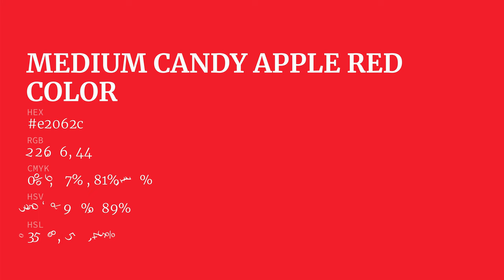Medium Candy Apple Red color e2062c hex color - Red color - Cool color e2062c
What color is Medium Candy Apple Red ? e2062c hex color - Red color - Cool color e2062c

Hex e2062c Color Code is also known as Medium Candy Apple Red color.

Hex e2062c Color code in RGB color code model is created after adding 88.63% red color, 2.35% green color and 17.25% blue color.
Hex e2062c Color code in CMYK color (process color) code model is generated after subtraction of 0% cyan, 97% magenta, 80% yellow and 11% black.